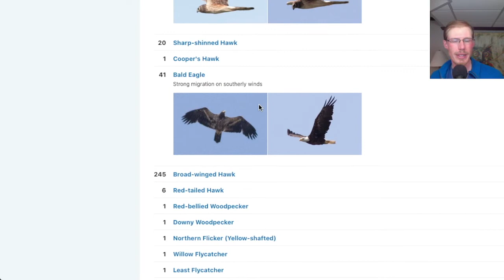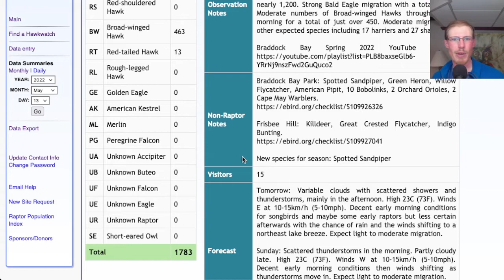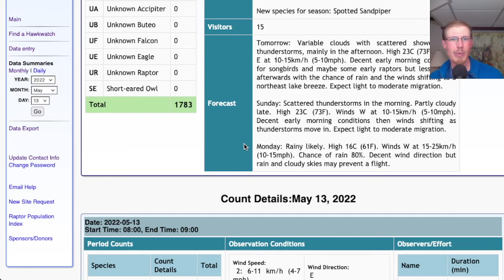[74] Another Big Day at the Braddock Bay Hawk Watch - 5/13/22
Hawk counter David Brown gives the daily birding summary from the Braddock Bay Hawk Watch in Rochester, New York, USA.
eBird Checklists:
00:00 - Intro and Weather
00:39 - Bird Photo Analysis
02:12 - eBird Checklists
02:31 - HawkCount Report
03:04 - Forecast
04:57 - Final Thoughts